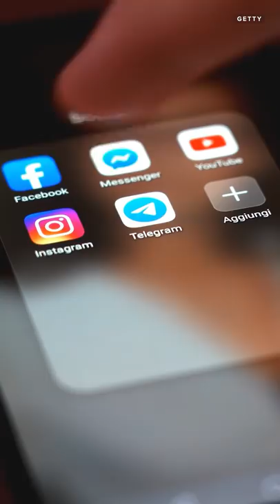Facebook and Instagram’s massive outage explained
The social network's services, including Facebook, Facebook Messenger, Instagram and WhatsApp, were offline for about six hours on Monday.